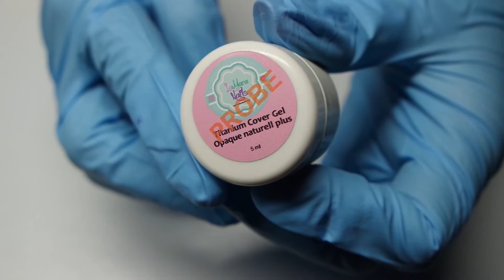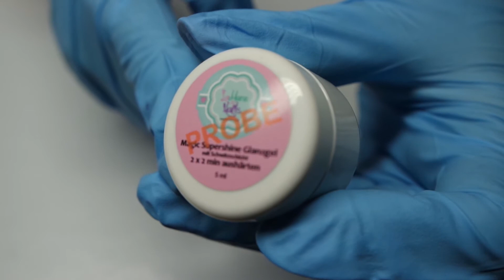LaMara Produkt Vorstellung